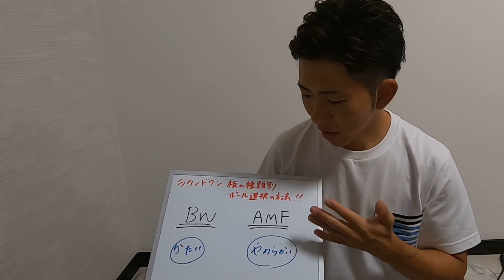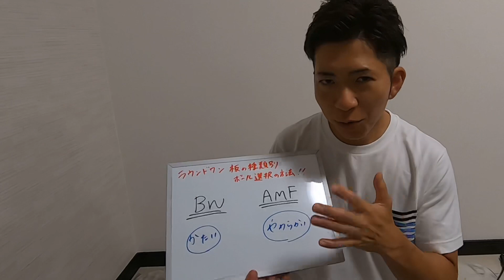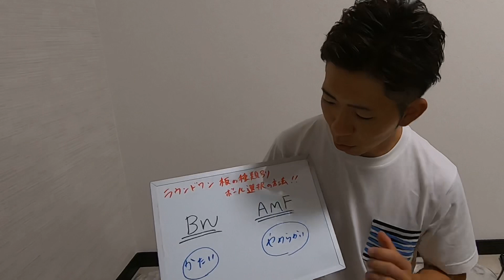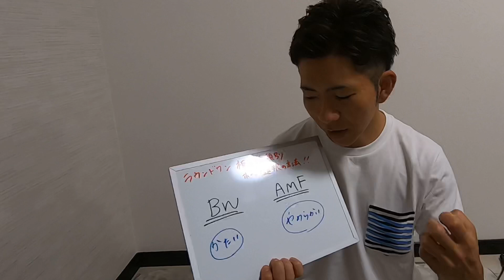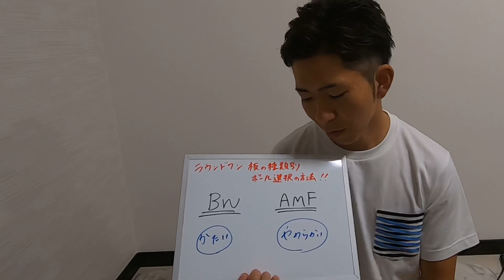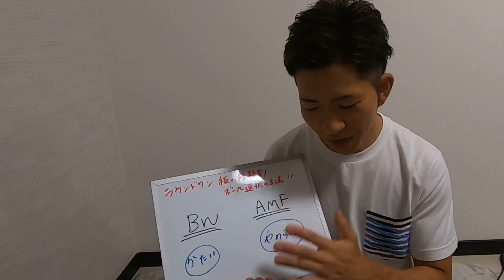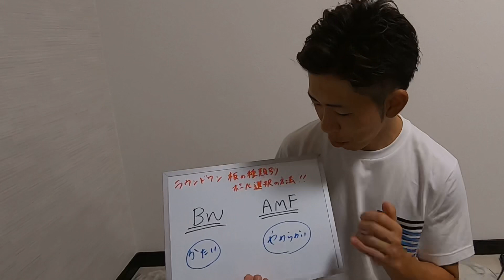【完全保存版】レーンの板別ボール選択方法【ボウリングレッスン】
今回の動画はレーンの板別ボール選択の方法についての動画になります。
相性の良いボールと板がわかるだけでも
ボール選びは変わってきますので是非ご視聴ください。
こちらも併せてご視聴ください！

【関連動画】
笹田プロの超重要知識！2つのレーンアジャストの考え方！【ぼうりんぐのツボ#5】ボウリング
【スコアアップ】コンディションを読んでストライクを狙う方法　ボウリング
3つのアジャストを実践！あなたはできる！？【ぼうりんぐのツボ#15】ボウリング
スコアアップはこれが大事！レーンアジャストを極めてアベレージをアップさせよう！【ぼうりんぐのツボ#16】ボウリング
走ってキレる！ボウリングボールでアジャストしながら2ゲーム投げてみた【レーンアジャスト】エボナイト・ディスティニー・パール
レーンコンディションの攻め方内壁の投げ方を覚えて劇的にレヴェルアップ！【HOW TO】ボウリングのコツ動画講座B
【沖縄のボウリング場巡ってみた】 ショートコンディションのアジャストって？【スカイレーン】
【6分でわかる親指の抜き方】ボウリング　親指の意識  サムホールの調整　BOWLING  볼링
これが笹田流のレーンアジャストだ！三重オープンレポート【ぼうりんぐのツボ番外編】ボウリング
レーンアジャストの5大要素の中で最も重要なものとは？【ぼうりんぐのツボ#59】ボウリング